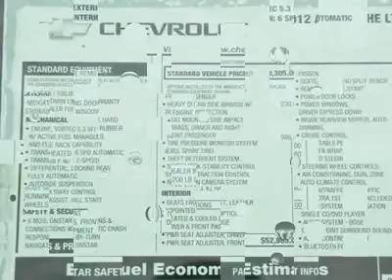2012 CHEVROLET AVALANCHE Austin, TX CG240301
2012 CHEVROLET AVALANCHE Austin, TX
Stock# CG240301
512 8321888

Henna Chevrolet
8805 North IH-35

You'll love this 2012 Chevrolet Avalanche. This is a car you'll want to take home. With 5250 miles, it features Automatic transmission and an exterior color of Graystone Metallic. Call us and be the first to open the car door today!